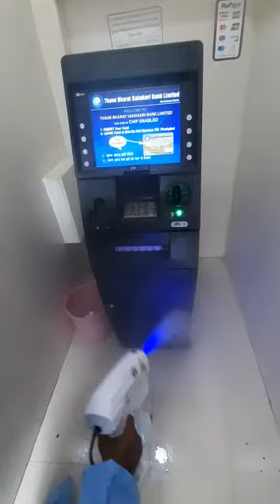ANTIVIRAL COATING @ ATM FOR 90 DAYS VIRAL PROTECTION